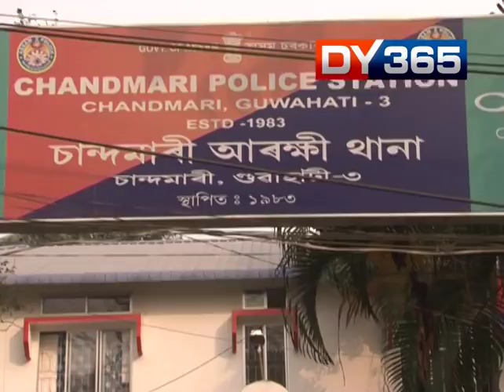SOBHRAJ OF ASSAM ARRESTED